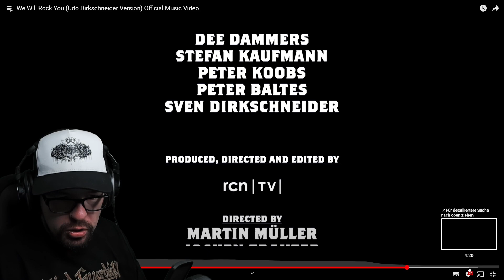Never Too Old To Rock | Udo Dirkschneider - We Will Rock You (Queen Cover) | Reaction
REACTION: Hier beweist der gute Udo, das man niemals zu alt ist um zu rocken! Ich finde das Cover toll, es verströmt eine Art Energie. Viel Spaß!

Link zum Video: We Will Rock You (Queen Cover)

Eure Krokette